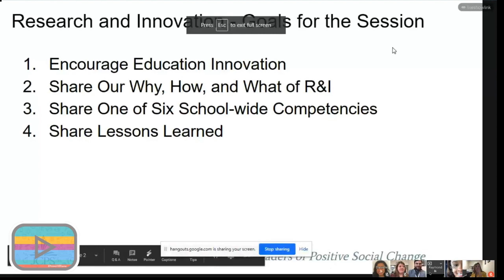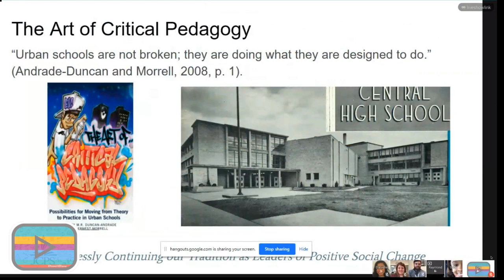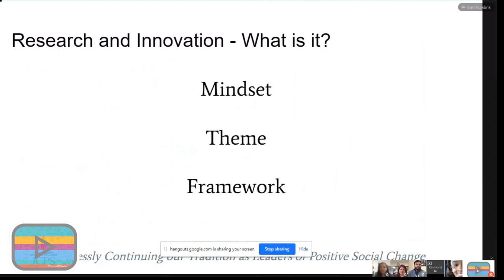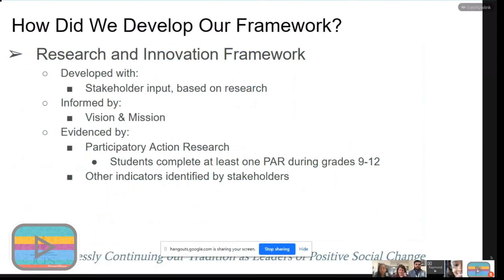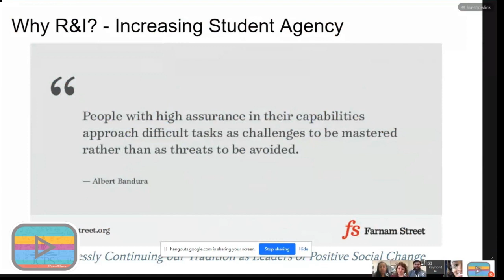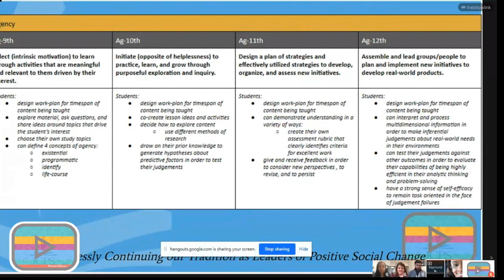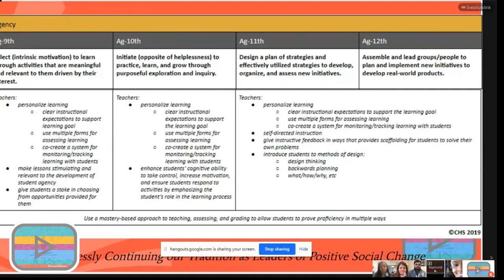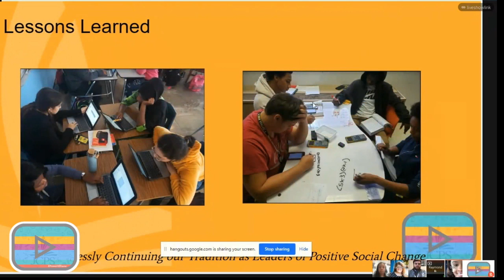Central High School -R&I Framework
On paper, it’s the R & I framework. In action, it’s PBL, global education, personalized learning, and focused research for each grade level 9-12. Enjoy the PowerOfPause as Principal Raymond Green, Crystal Dadaransbourg and Kristin Dennis from Central High School share the CHS Research and Innovation Framework.